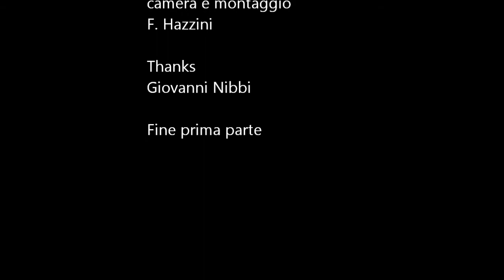You' ve changed Tam Tam Trio parte prima.wmv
Prima parte del Live Concert dei Tam Tam Trio al Cafè delle Oblate a Firenze il 28 luglio 2011. Il primo brano interpretato è "You' ve changed".
Il live e' ripreso con una mini dv della JVC modello GR-D815 senza pretese ma sempre valida per queste occasioni.
Camera: F. Hazzini. Ringrazio l'amico Giovanni NIbbi per avermi  imprestato questa camera.
Alla voce Piero "Bimbo", alle percussioni Ettore Bonafè e alla chitarra Alessandro Piccini. Parte prima!